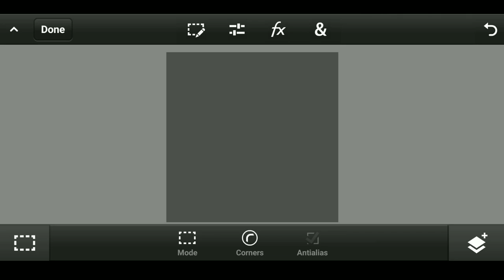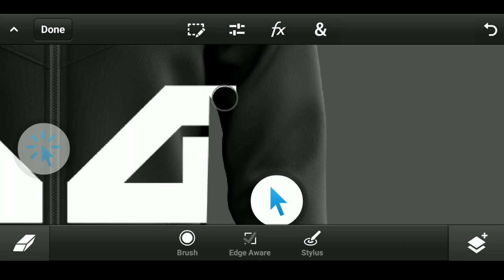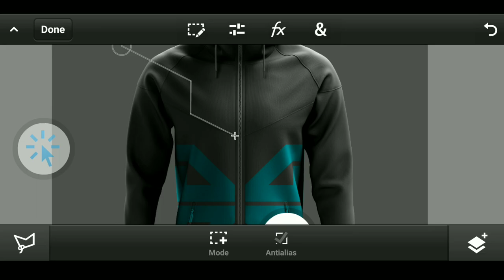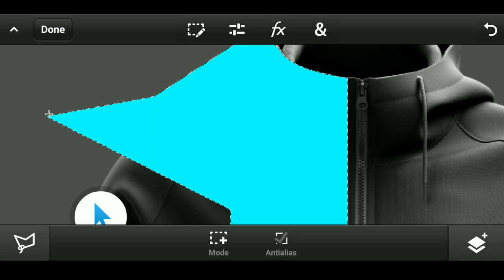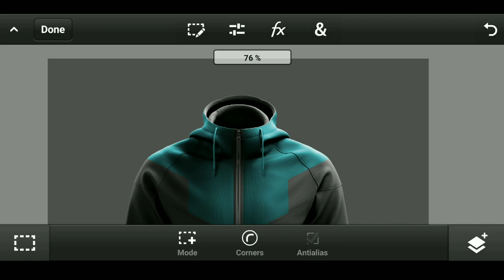Design Your Own ESports Jersey On Android/Ios |Pscc |Xolo Graphics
😊Hello Everyone It's Me Xolo Graphics Back With Another Brand New Video

In Today's Video I'm Going To Teach You How To Create ESports Jersey On Your Android Device

⏩ Shop -

Mascot Logo - 250rs
Concept Logo - 200rs
YouTube Banner - 200rs
Thumbnail - 60rs
ESports Jersey - 300rs
Simple Overlay - 80rs
Non-Animated Stream Pack - 300rs
Animated Stream Pack - 500rs
YouTube Revamp - 400rs

If You Want To Buy Just Hit My DM On Instagram

⏩ Social Media -